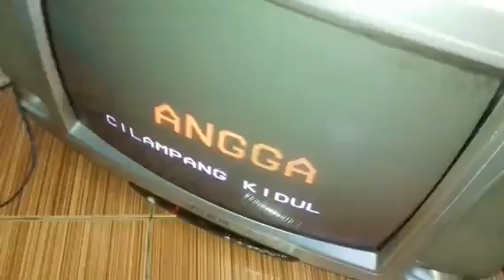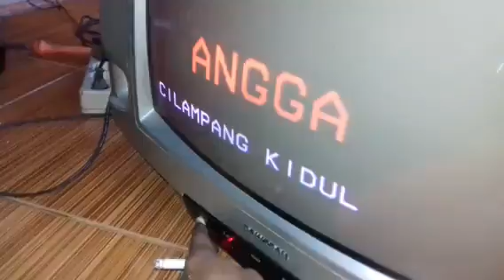cara memperbaiki tv gambarnya gelap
perbaikan Tv tabung Redup dengan cara tembak tabung,menggunakan alat tembak tabung dan hasil nya tv pun gambar seperti baru lagi.